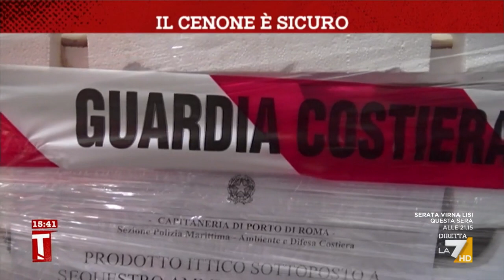Il cenone è sicuro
Il servizio di Roberto Di Matteo